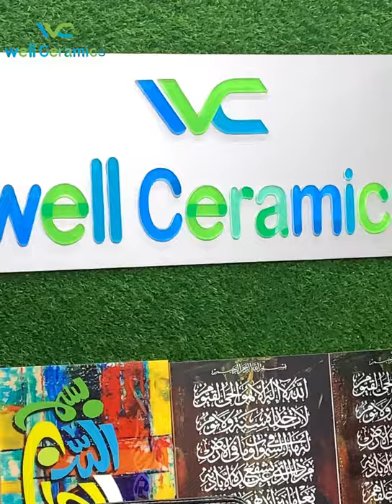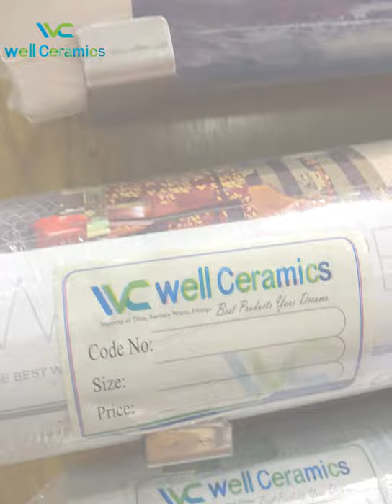Well Ceramics Display Center | chittagong | A Complete Building Metarials Solution.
Exclusive Dealer of World Class Tiles,Bathroom Fittings And Interior Product.

Chittagong Showroom
🏢: WELL CERAMICS .
Epic Ittehad Point (2nd floor ).
618 Nur Ahmed Road,Love Lane , Chittagong, Bangladesh

tiles hop,
tiles design,
tiles hop songs,
tiles fitting,
tiles price in bangladesh,
tiles hop dance monkey,
tiles hop edm rush,
tiles installation,
tile a shower,
tiles alight motion,
tile and grout cleaning,
tile adhesive,
tile a shower wall,
tiles and pipe fitting,
tile a bathroom floor,
tile around bathtub,
tiles bathroom,
tiles bathroom design,
tiles business in bangladesh,
tiles border design,
tiles bangladesh,
tile band,
tiles beat,
tiles bathroom walls,
b pair tiles in lahore,
b grade tiles price in bangladesh,
b pair tiles in gujranwala,
b grade tiles,
b&m floor tiles,
b&q floor tiles,
b&q kitchen tiles,
b&q carpet tiles,
tiles cleaning,
tiles cleaner,
tiles cleaning liquid,
tiles cement,
tiles cleaning machine,
tiles colour,
tiles company,
tiles cost,
c tile,
g c tiles,
a b c tiles,
c.r tiles design,
c tiles ena remix,
tiles diy,
tiles design for bedroom,
tiles design for living room,
tiles design wall,
tiles design in bangladesh,
3d tiles,
three d tiles design,
dnd tiles,
d&d tiles reincarnated,
three d tiles price,
5d tiles,
nano 3d tiles,
modular dnd tiles,
tiles er hisab,
tiles exploding floor,
tiles er dam,
tiles e9s,
tiles edm rush,
tiles effect in alight motion,
tiles edit,
tiles er kaj,
rush in tiles hop,
ei manipuri e tile,
e slab tiles,
tiles er alpona,
sada til er alpona,
o'que e tiles,
e piano tiles,
tiles for bathroom,
tiles floor,
tiles for kitchen,
tiles floor design,
tiles for living room,
tiles factory,
tiles floor design ideas,
tiles game,
tile grout,
tile grout cleaning,
tile gps tracker,
tiles gallery,
tiles gap,
tile garage floor,
tile guy,
k a g tiles,
k a g tiles model,
piano tiles g minor bach,
g v t tiles,
g c cera tiles,
g minor piano tiles,
tiles hop believer,
tiles hop faded,
tiles hop coffin dance,
tiles hop world record,
tiles kese bnate h,
tiles kaise lagate h,
tile h,
tiles kaise lagate hai,
tiles kaise lagta h,
tiles kaise banate h,
tiles kese banti he,
tiles in bathroom,
tiles installation tutorial,
tiles in bathroom wall,
tiles in bangladesh,
tiles in ghana,
tiles in kitchen,
tiles in style crochet blanket,
i marble tiles,
tile job,
tiles joining,
tile jump,
tile jacuzzi tub surround,
tiles jalandhar,
tile jump game,
tile journey game,
tile joint cleaning,
j tiles and turnkey,
j p tiles & granites park,
tiles hop j geco,
j quiles,
tiles kitchen,
tiles kaise lagate hain,
tiles kerala,
tiles kaise saaf karen,
tiles key finder,
tiles kaise banta hai,
tiles ko kaise saaf karen,
tiles ki safai kaise karen,
k tiles magnetic tiles,
r a k tiles,
r a k tiles bangladesh,
bathroom ki tiles,
r a k tiles price,
v.k tiles sikar,
d k tiles,
tiles laying,
tiles lagane ka tarika,
tiles leveling clips,
tiles lagana,
tiles like wood,
tiles layout,
tiles living room,
tiles lagane,
l tile,
a g l tiles,
l shape tile design,
l'arlesienne piano tiles 2,
tile mate,
tiles market,
tile master,
tile making,
tiles mistri,
tiles model,
tile money,
tiles marble,
room me tiles,
bathroom me tiles,
kitchen me tiles,
tiles new design,
tiles new,
tiles new design 2021,
tiles name,
tiles ng banyo,
tiles new technology,
tiles near wash basin,
tiles ng bahay,
n lock tiles,
tiles on wall,
tiles of the arabian nights,
tiles on bathroom walls,
tiles on floor,
tiles overlay for edits,
tiles on kitchen walls,
tiles on wall in living room,
tales of arabian nights board game,
como esconder o tiles,
como tirar o tiles,
tiles price,
tiles painting,
tiles production,
tiles poriskar korar upay,
tiles polishing,
tiles price in bd,
tiles price in bangladesh 2021,

ceramic tiles 50x50,
battery 5 tiles,
top 5 tiles,
victor 5 tiles,
vetri 5 tiles,
top 5 tiles company,
top 5 tiles design,
2.5*5 tiles,
5 minute crafts tiles,
6 tiles feebas emerald,
civ 6 tiles explained,
4*6 tiles,
2 by 6 tiles,
3 by 6 tiles,
gali 6 tiles,
6*4 tiles fitting,
magic tiles 6,
tiles 75 x 150,
tiles 75 x 300,
piano tiles 7,
magic tile 7,
7 tiles game,
7d tiles,
farmable dirt tiles fallout 76,
7 years magic tiles 3,
7 times table,
bonzer7 tiles,
7 horse tiles,
2048 tiles 8x,
8 tile game,
8 tile problem,
4*8 tiles,
4 by 8 tiles price,
windows 8 tiles,
kalimba 8 tiles,
8*12 tiles,
tiles 900 x 900,
tiles 900 x 450,
tiles 900 x 300,
tiles 900 x 150,
tiles 900 x 1800,
tiles 900 x 600,
magic tiles 9,
mukesh ki tiles 9674,
9 tiles panic,
9 tiles game,
9 tiles cities skylines,
factorio 9 tiles,
tiles hop cloud 9